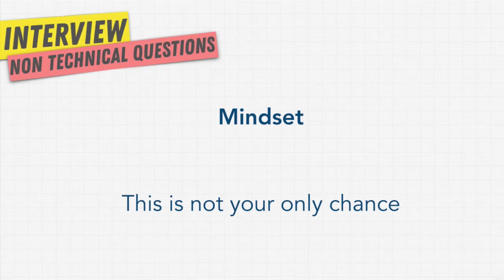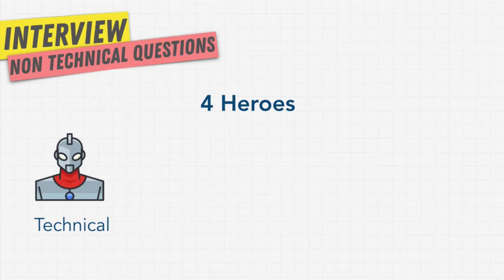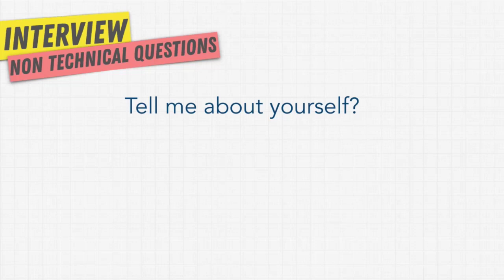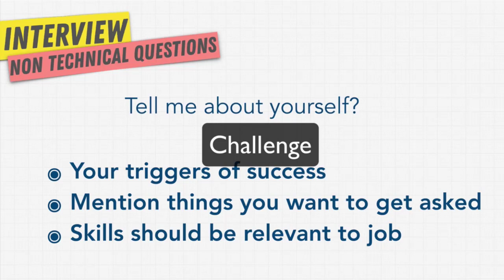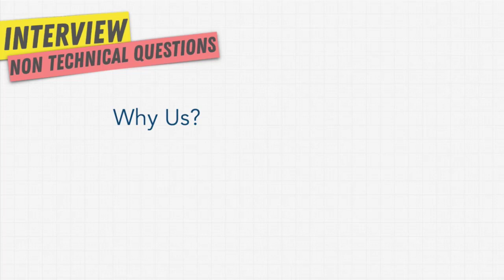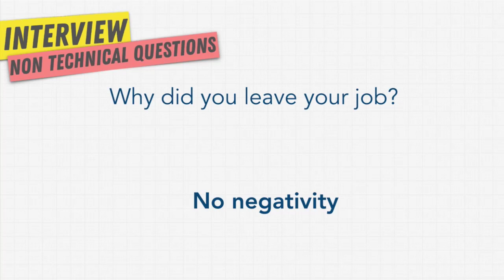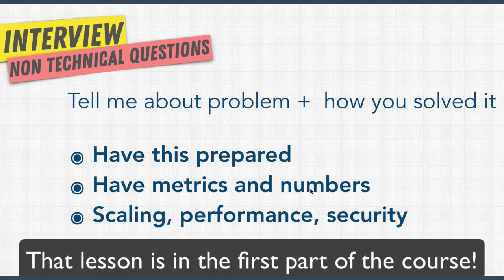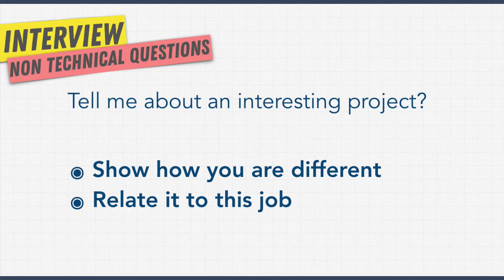Why Are You So Bad At Software Engineering Interviews?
00:00 During The Interview
09:12 Tell Me About Yourself
14:50 Why Us
20:05 Tell Me About A Problem You Have Solved

Let's get into this section, and the very first thing I want to talk about is mindset. You see, the biggest mistake that we made going into an interview was thinking that this is your only chance. The way you walk into an interview is to walk in knowing that you have many other opportunities. This is just one of them. it's not do or die it's not pass or fail if this interview goes wrong and you don't get the job your life isn't over so first and foremost treat everything as a learning experience and what i mean by that is you go into the interview whether it's a phone interview or an on-site interview not expecting a job not hoping for a job don't hope for anything at all just go to learn to see where your weaknesses are to learn about a company and as with anything as if you're running code to check how good your code is you just want to see how good you are at interviews so that's the key this is not your only chance and if you go into that already you're going to be less nervous you're going to be more comfortable it's going to help you out a lot I know it's silly I know it's one of those things that we all know but really do that don't go into an interview nervous and thinking that you know what if i don't get this then I'm not good enough no this is just another practice another day at the office you just trying to get to where you want to be next now what about when you actually go into the interview for the first time and this is where interviewing is very similar to dating your interviewer is more likely to be excited about interviewing you if you're excited as well because sometimes interviewers are people from human resources that do this every single day or it could be other coders that are just taking time out of their day to interview you so you want to make this exciting and fun for them it's not all about you it's also about them as well and they want to see if they want to work with you this is a little trick that it sounds silly but it really really does work your goal
is to enter the room with a lot of energy being happy excited to be there and this is a classic psychological technique where humans when we interact with each other we match each other's energy and energy level so if you're excited if you're you're walking in there with a big smile ready to get the interview going it's also going to jolt the interviewer to say all right let's do this let's have fun instead of just going there nervous and scary because the interviewer is going to match your energy so this is the trick before you open that door say to yourself I'm about to go meet a really good friend like you've known them for years and by acting like that you're going to make the interviewer like you more again it sounds silly but it is a proven psychological technique not only that but excitement is a signal that you actually want this job so again you're walking in about to meet your best friend and you're trying to make the interviewers day not bore them to death and an interviewer wants to ask or answer three questions during this interview the first one we know can you do the job do you have the coding skills necessary do you actually have the skills necessary but this isn't the only question you also have well can i work with you is this the type of person that i want to be co-workers with are they going to be fun to be around and this is a very important question that gets answered during these non-technical questions and then the third one is are you going to improve because most of the times when you get hired as a developer you're not going to be a hundred percent perfect match for them on your first day on your first week the first month you're learning on the job and learning their ways how their code bases work how their best practices works and you're constantly improving and they're looking for people that can adapt quickly and learn and a year from now become a really valuable asset the first question can you do the job we're prepared for that because we just finished the coding section we know how to answer difficult technical questions but these other two we haven't really talked about them and